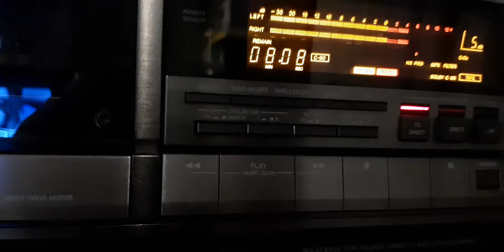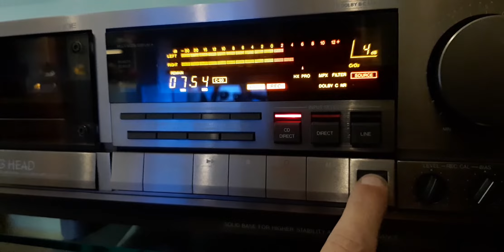JVC TDV 1010TN